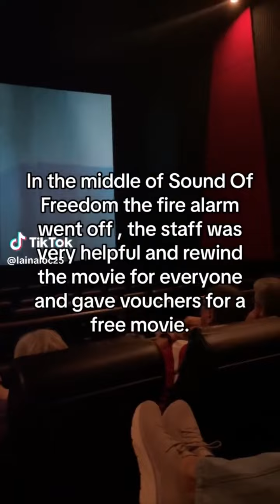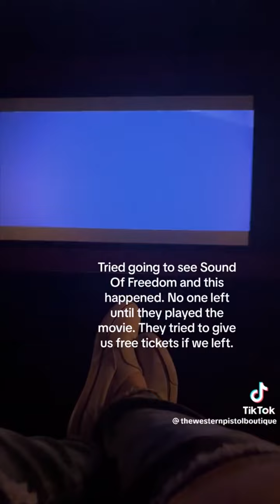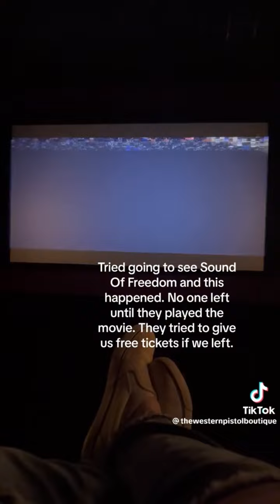More Sabotage of “Sound of Freedom” Movie at AMC - No A/C, Lights on, Fire Alarms Going Off